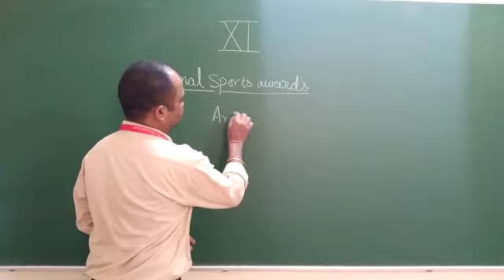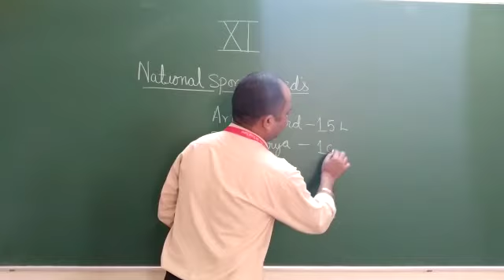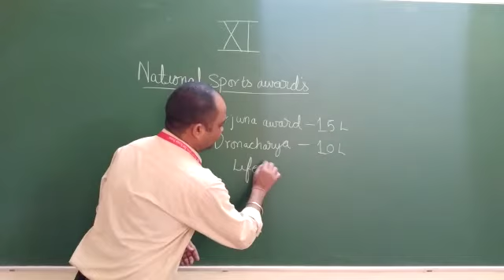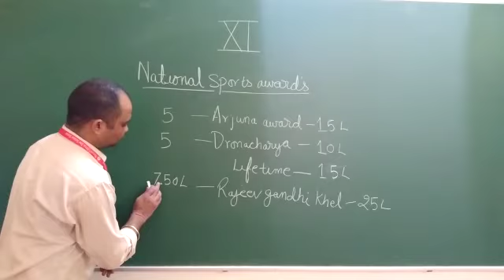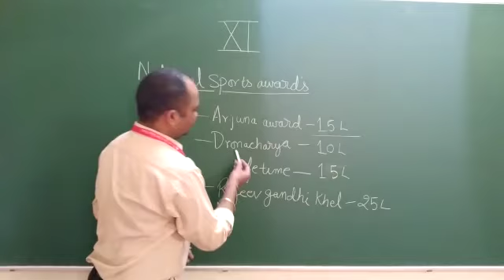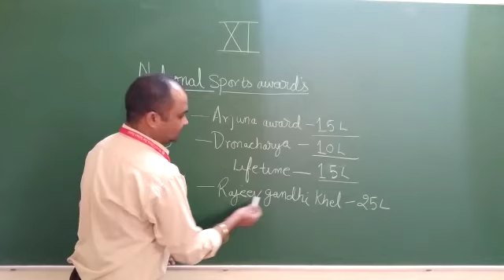MLZS JHANSI CLASS 11 Physical Education Sports Awards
MLZS JHANSI CLASS 11 Physical Education Sports Awards By Alok Sir